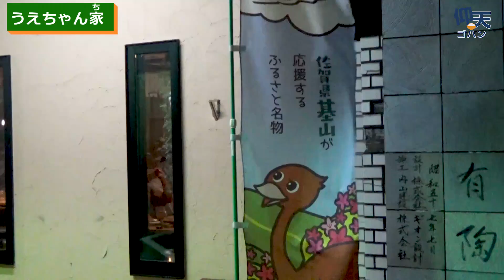仰天ゴハン 「エミュー」 佐賀県基山町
こんな食材や調理法があったのか！とビックリするような料理を、日本各地の風土や作り手の笑顔とともに紹介します。 今回は「エミュー」、佐賀県基山（きやま）町を紹介します＝東京本社写真部　岩佐譲撮影　2018年10月14日公開